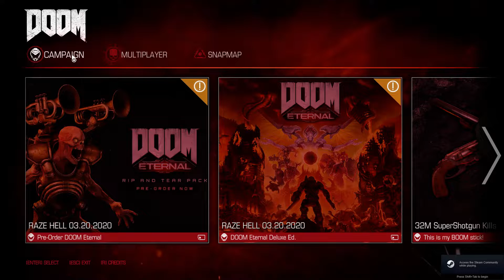DOOM 2016 - ULTRA NIGHTMARE 100%. Level 1&2 (The UAC + Resource Operations). 1080p 60 fps.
9:25 level 2 (Resource Operations).